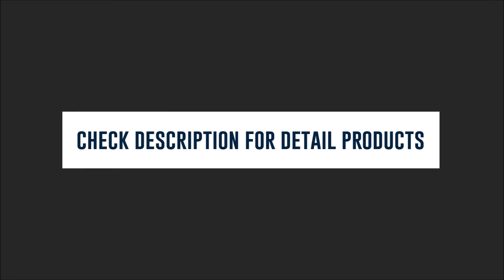Rite Aid Coupon Deals May 27 - June 2, 2018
Rite Aid Coupon Deals May 27 - June 2, 2018 View your Weekly Ad Rite Aid online. Valid from May 27 to Jun 02.

For more detail list preview Rite Aid Couponing 5/27/18 - 6/2/18 product and prices you can